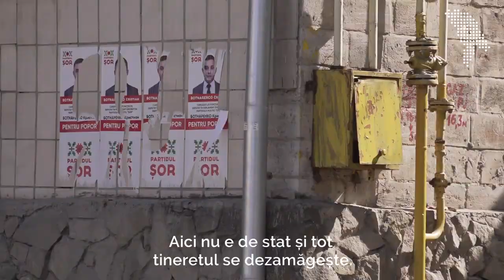Bulversați și obosiți Cum privesc oamenii negocierile dintre deputați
Am discutat cu locuitorii sectorului Buiucani al capitalei, circumscripțiile nr. 26 și 27, despre situația din țară, pauza extinsă a ședinței Parlamentului și cu ce probleme se confruntă.

„Nu știu dacă am să mai am pe cine alege.”
„Dezamăgiți. Toți sunt foarte dezamăgiți.”
„Votez pentru că-i datoria mea, dar nu-mi place de nimeni. Pe nimeni nu cred.”